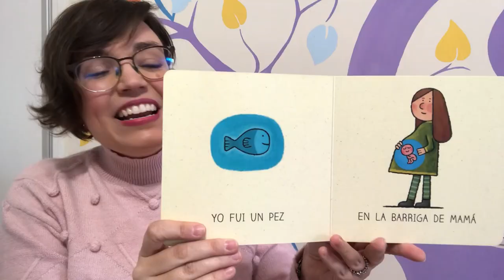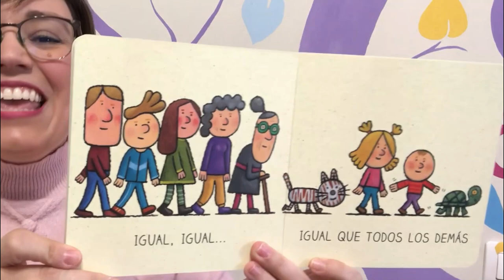👶 BEBÉ de Kalandraka 2024 💜 CUENTO CANTADO [De la CUNA a la LUNA🌙]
"BEBÉ", un bonito poegrama de Antonio Rubio y Óscar Villán cantado por Bea. Colección "De la Cuna a la Luna". Editorial Kalandraka "libros para soñar". Canción compuesta, interpretada y registrada por Beatriz Ruano Segovia©, pensada para motivar las respuestas y afinación melódica en los más pequeños.

☑️ESTIMULACIÓN MUSICAL PARA BEBÉS
Los CUENTOS CANTADOS son parte fundamental en la ESTIMULACIÓN MUSICAL TEMPRANA,
🔹BEBÉ es un CUENTO PARA BEBÉS estupendo para que adquieran nuevo vocabulario. La canción refuerza el entendimiento del texto y hace que lo memoricen de una forma divertida.
🔹Es un libro que narra con frases sencillas e ilustraciones el desarrollo de los bebés desde la barriga de mamá hasta los primeros pasos y además los compara con animales, Pez, rana, lagarto y gato.
🔹Además es muy divertido para los pequeños incluir SONIDOS DE ANIMALES.
🔹Por sus ilustraciones sencillas y muy claras visualmente los peques aprenden a relacionar la palabra con la imagen. Sin serlo actúa como un CUENTO CON PICTOGRAMAS, por lo que se convierte en ideal para FOMENTAR LA LECTURA en los niños.
🔹CANTAR entrena el aprendizaje del habla.
🔹Hacer el ritmo con los pies, es divertido y hace que los pequeños hagan un acompañamiento a la canción, fácil y estimulante. Con él ponemos en juego varios elementos del aprendizaje como la coordinación y la lateralidad.
🔹Edad recomendada: 0 a 3 años.

Los cuentos de la Cuna a la Luna están pensados para la primera infancia, no obstante, podemos usarlos hasta los 5 ó 6 años, porque podemos trabajar muchos ámbitos con ellos:  cantarlos, hacer juegos, incluso como primera lectura para niños que estén comenzando a leer con letra mayúscula.
🔹Voz: Bea

☑️MATERIAL UTILIZADO
🔹BRAZALETE DE CASCABELES (usado en el pie)

☑️COLECCIÓN DE LA CUNA A LA LUNA de KALANDRAKA

☑️OTROS CUENTOS DE MI CANAL

☑️¡SÍGUEME!

☑️INFORMACIÓN TÉCNICA
🔹Focos Neewer
🔹Sofware de edición: Filmora
🔹Miniatura: Canva

☑️INFORMACIÓN ADICIONAL
🔹Mural: "El árbol de Elena" por la pintora cordobesa Carmen Ros.

☑️ MARCAS DE TIEMPO
0:00 Bebé de Kalandraka
0:07 Cuento cantado Bebé